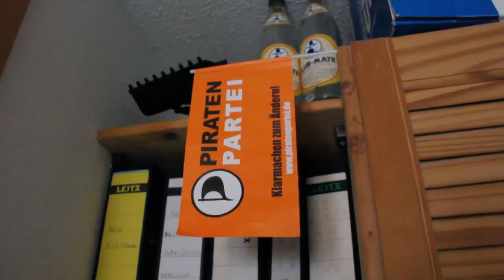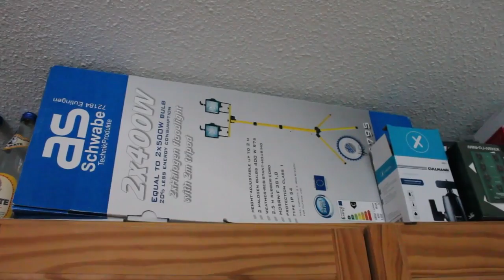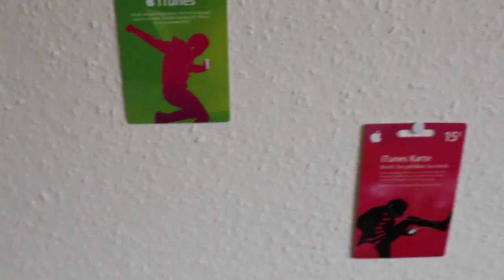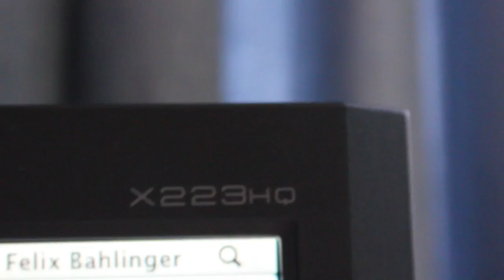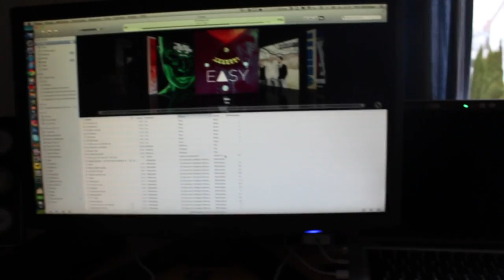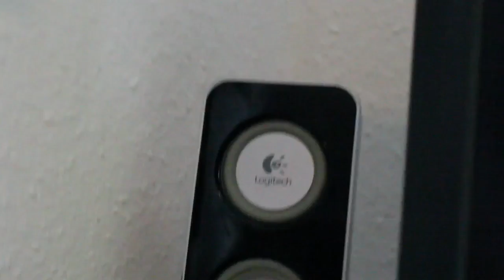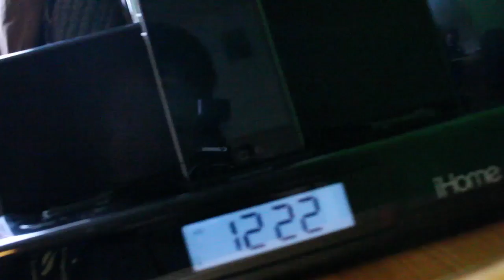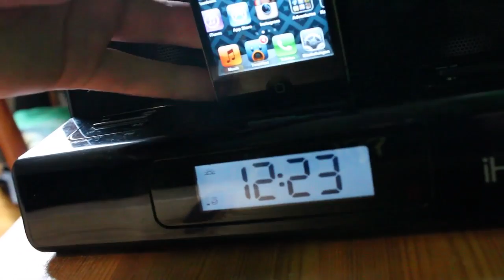große Room-Tour! (2000 Abonnenten Special) - felixba94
Heyo Leute!
Weil sich schon oft viele Leute eine Roomtour von mir gewünscht haben, hab ich mir gedacht ich mach das mal als Special.
viel Spaß!